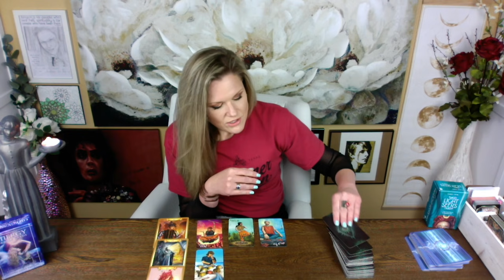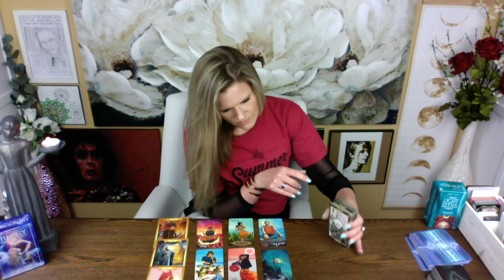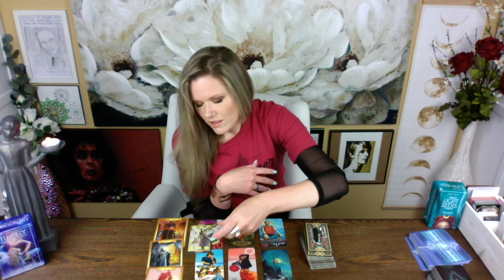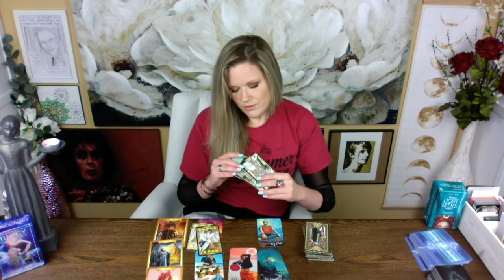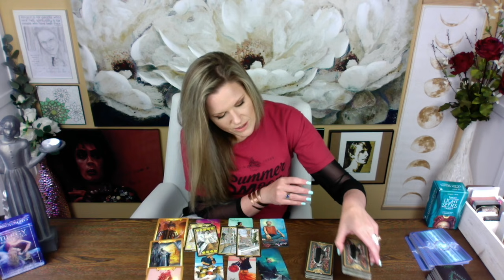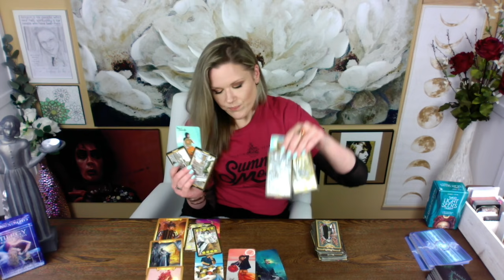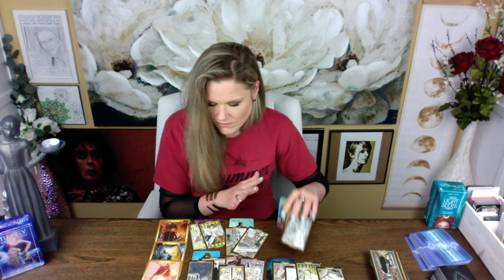ARIES ~ SINGLES & CURIOUS TAROT / They Want You & Act Like They Don't 🙄 / August 2021